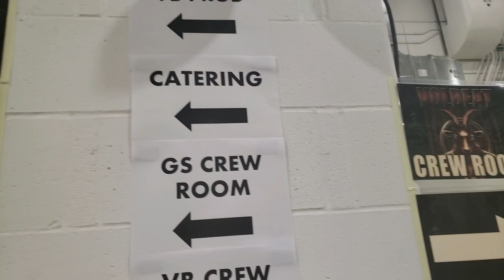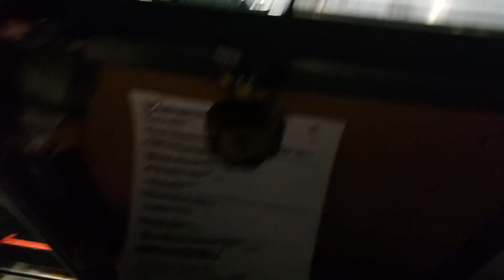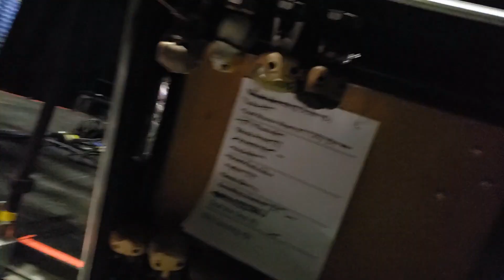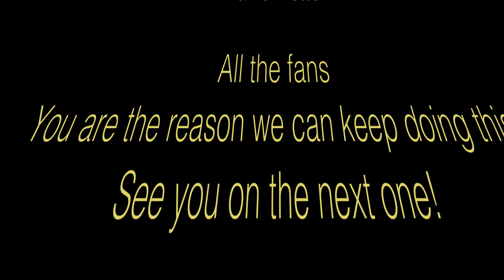Video of The Week! - The Last Day of Spring Tour!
This is the last video I will post on this page until tour starts again. Please visit my other Youtube page in the meantime for Videos of the week or you can always check my website! the links are here.